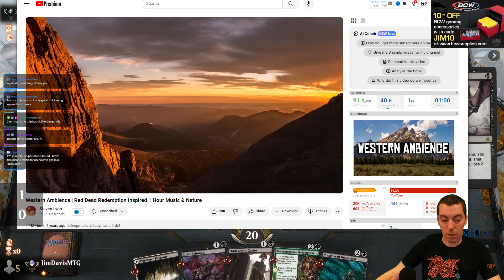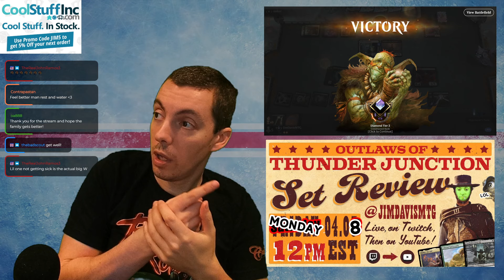🧛‍♀️ Turn Two?! 🧛‍♀️ 🤢 Set Review Moved 🤢 🧛‍♂️ Here's A Scrapped Pro Tour Deck! 🧛‍♂️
🤠 Starting to feel that "Old West" vibe 🤠

Unfortunately it's less "Outlaws of Thunder Junction Set Review 😎" and more "You Have Died From Dysentery 🤮" (Shoutout to all my Oregon Trail boomers! 🐮)

Don't you worry 😓, the content will keep on coming! The set review has been postponed until this coming Monday, April 8th at high noon 🌞 (12pm ET/9am PT.) To make up for the delay, I've got a sweet list here for you! 🎁 Here's a look at what Vampires *almost* looked like at PT Chicago... ⚫🟢🧛‍♀️

0:00 - Deck Tech
2:16 - Match One vs. Azorius Lotus Field
14:21 - Match Two vs. Abzan Greasefang
26:07 - Closing Thoughts